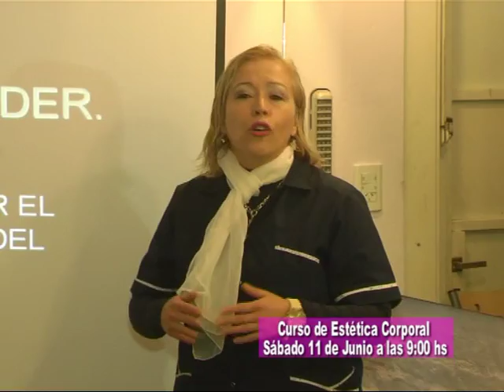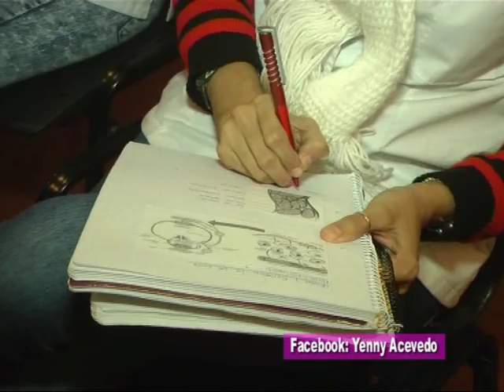CE CE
Anuncio de nuevo curso a iniciar en Junio . . .